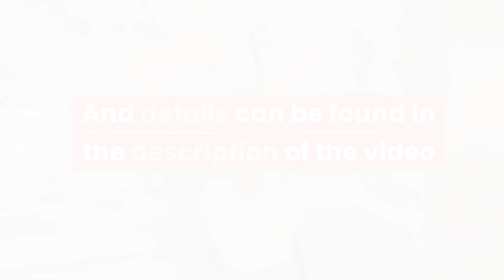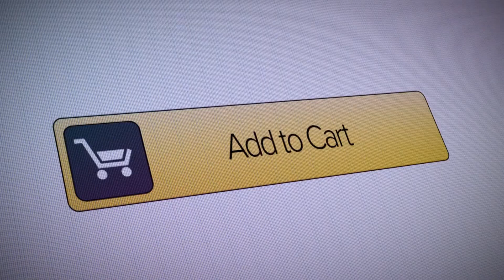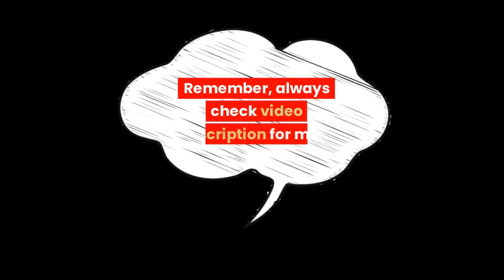Krakow News Recent Highlights [Week 16 - 2024]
Check this out. Lot's of  Fresh Recent Krakow News📰.

By The Way: The audio in Krakow News is in English, BUT subtitles are translated into approximately 🌎 50 languages from around the world.

***🦊RECOMMENDATIONS FROM THE MAŁOPOLSKA VETERINARY DOCTOR - FOX VACCINATION🦊***
Vaccine Description: The vaccine dose consists of a bait with a constant consistency in the form of a disk or cube, ranging from brownish-green to brown with an intense fishy smell, containing inside an aluminum-plastic blister filled with a suspension ranging in color from orange to red-purple.
Recommendations:
- Please do not lift, touch, or break the vaccine.
- In case of contact with the vaccine on the skin, mucous membranes, open wounds, or eyes, immediately wash those areas thoroughly with water and soap and promptly consult a medical doctor.
- Report any contact of domestic and farm animals with the vaccine to a veterinarian or the nearest District Veterinary Inspectorate.
- During the fox vaccination campaign and for 14 days after its completion, do not release dogs and cats without supervision, and during walks, keep dogs on a leash and muzzle.

***🌊WATER PARK - PROMOTION FOR STUDENTS🌊***
The ticket is available to students up to 26 years old upon presentation of a valid student ID.
Entry is valid once and can be used from Monday to Friday before 4:00 PM (excluding holidays).
The offer is valid until April 26th, 2024.
Tickets are available online only!
The promotion cannot be combined with other offers.

***🛼FAMILY RIDE ON ROLLERBLADES, SKATES, AND SCOOTERS🛼***
It will take place on May 2nd. The gathering of participants for the ride will be on May 2nd at 11:30 AM in the courtyard of the Youth Center, 38 Krupnicza Street. Participants will receive commemorative diplomas, small gifts, discount cards, and patriotic materials. Registration is required by emailing or calling 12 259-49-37 daily from 11:00 AM to 1:00 PM (Registrants are asked to provide their full name and the number of participants). Here you will find the regulations and the route map

***⚗️GARDEN OF EXPERIMENTS⚗️***
The Garden of Experiments is a 6.5-hectare park featuring over 110 objects designed to teach through play. Interactive devices are grouped into several thematic zones, including optics, hydrostatics, magnetism, acoustics, and mechanics.
Some 2024 novelties
Color mixing: Two large and colorful wheels will work together so that everyone can mix their chosen colors.
Mixed images: Two different images on two sides of the disc and... a third image that appears when the disc spins.
Crazy rods: Three rods connected by bearings, one after the other. Their crazy rotations will mesmerize not only physics enthusiasts.
More information about educational objects can be found on the